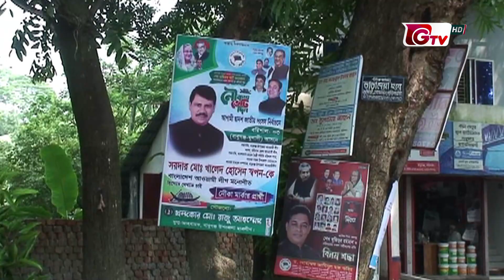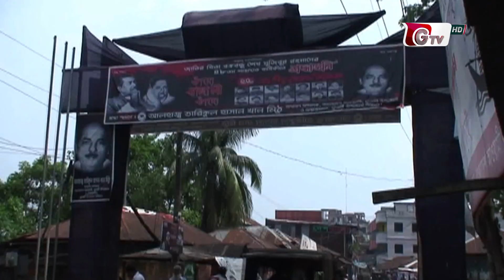নির্বাচন ঘিরে সরগরম বরিশাল-৩ | Barishal-3 Election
নির্বাচন ঘিরে সরগরম বরিশাল-৩ | Barishal-3 Election | 12November2023